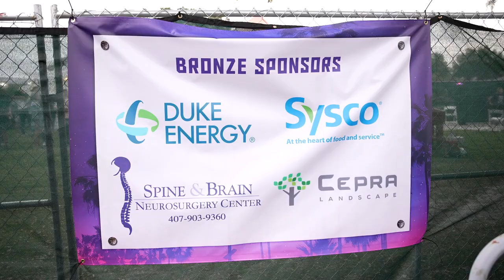City of Ocoee Music Festival 2023